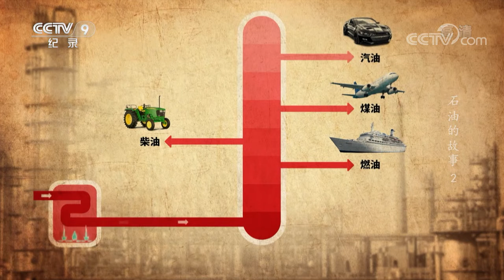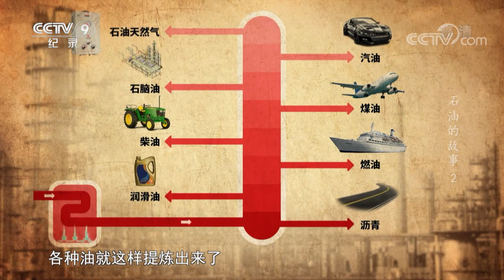原油通过石油分馏加工成汽油 煤油和柴油 《石油的故事》第二集【CCTV纪录】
■□节目简介■□
这是一部用产业链的科学视角来揭秘石油和石油行业的纪录片，分别从石油的发现与石油工业的源起作为切入点。在本片中，观众会看到我们最熟知的石油产品——汽油、煤油、柴油的诞生，看到现代石油勘探的神奇技术和石油人绞尽脑汁开发出的开采技术，还将看到石油的运输供应与国家安全的关系，以及对“石油是否会枯竭”的终极讨论。